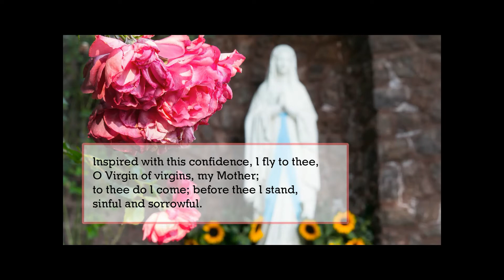The Memorare of St. Bernard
REMEMBER, O most gracious Virgin Mary, that never was it known that anyone who fled to thy protection, implored thy help, or sought thy intercession was left unaided. Inspired with this confidence, I fly to thee, O Virgin of virgins, my Mother; to thee do I come; before thee I stand, sinful and sorrowful. O Mother of the Word Incarnate, despise not my petitions, but in thy mercy hear and answer me. Amen.